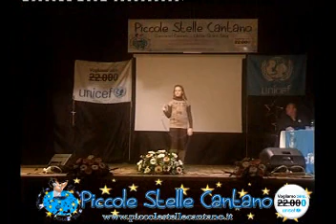Federica Rocci.wmv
Federica Rocci a Piccole Stelle Cantano al teatro comunale di Priverno il 4 gennaio 2013